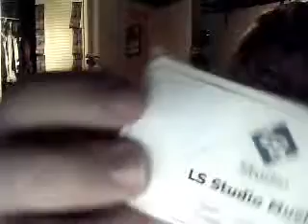what i have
AAfilmproductions's webcam recorded Video - July 09, 2009, 01:26 PM